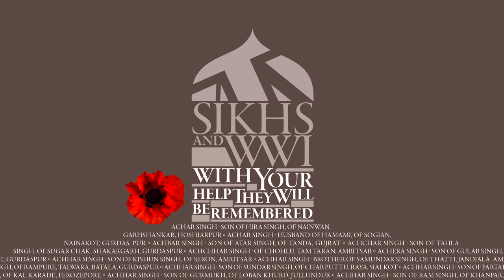EFW Reception at House of Commons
The reception of the Empire, Faith & War: The Sikhs and WW1 project at the House of Commons, London in November 2014.